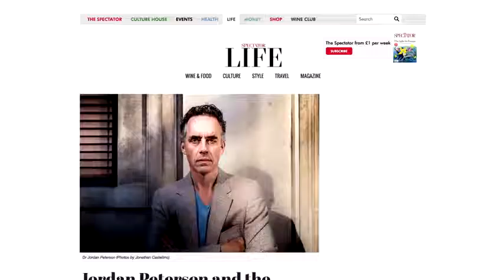Jordan Peterson vs Alan Watts, with Tim Lott